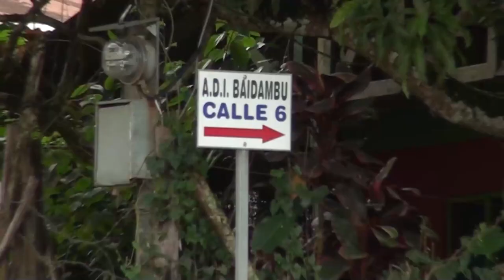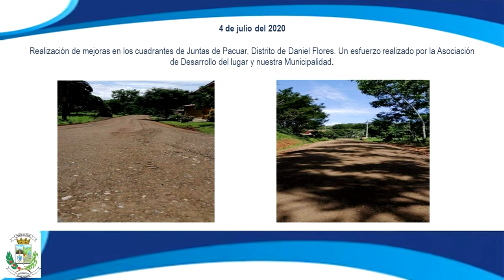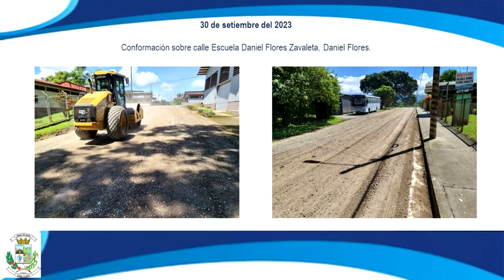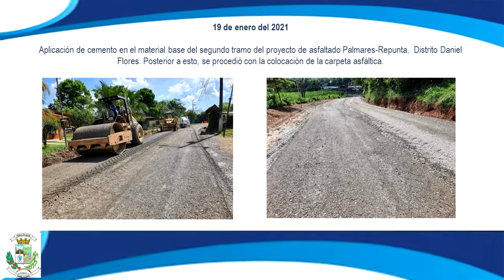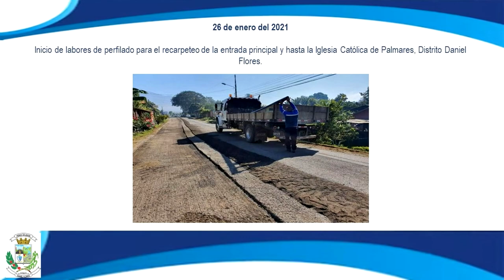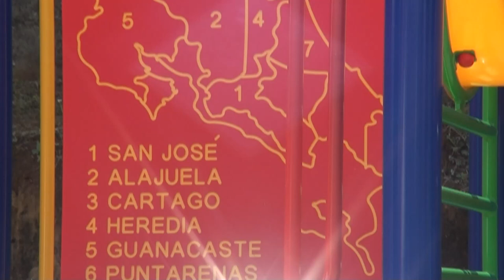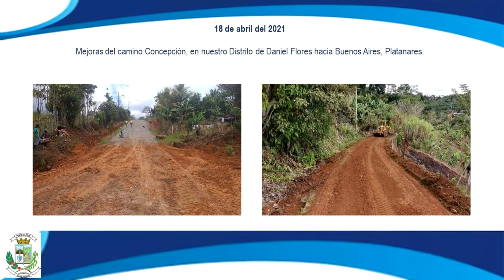₵82 millones en partidas específicas para obras y caminos asfaltados, destacan en informe del distri